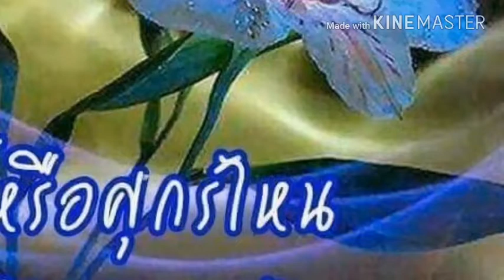ผัดเผ็ดไก่บ้านค่ะอร่อยง่ายๆจ้า😆 🔔♥️